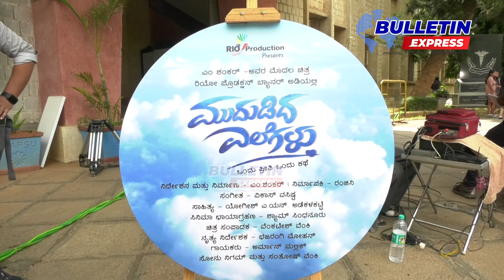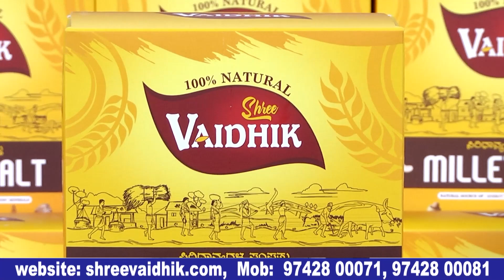Mududida Yelegalu Kannada movie | shooting spot | Movie making video | bulletin Express